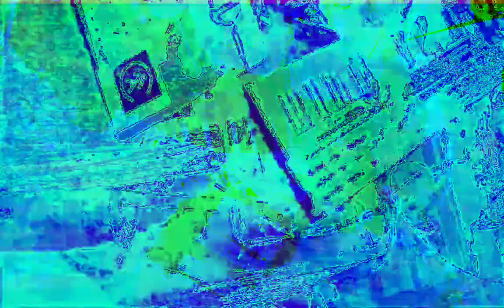[EPILEPSY WARNING] Movie 22 12 11 21h48m48s next set of 10 minute videos *Photosensitivity Warning*